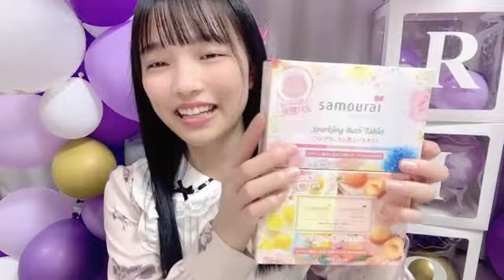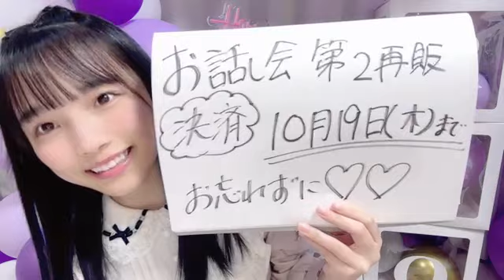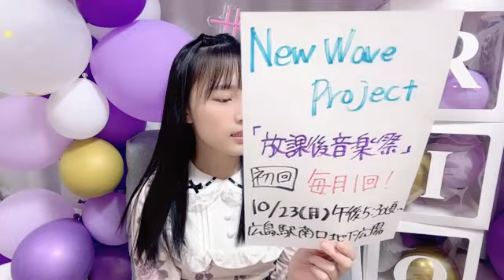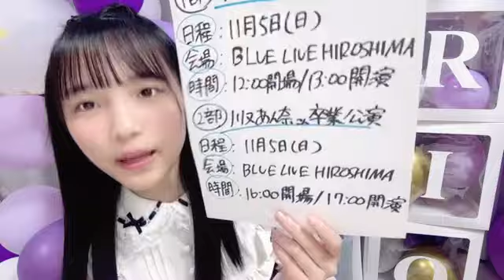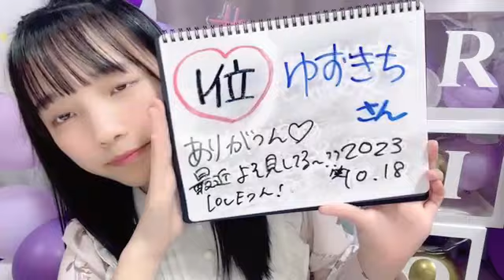2023/10/18 20:10 岡村 梨央（STU48 2.5期研究生） プレゼント紹介🎁💗